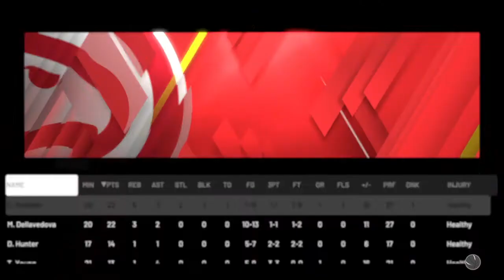Toronto Raptors Vs Atlanta Hawks Game 4